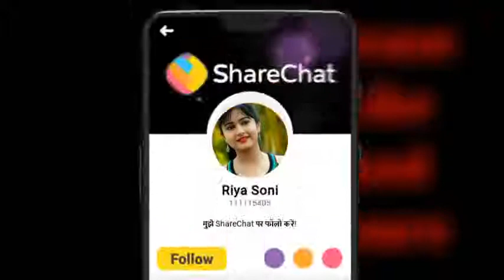Sunny Deol and motu ke call per bat